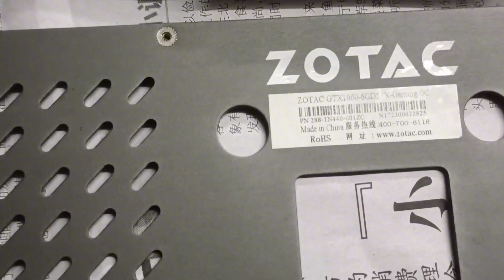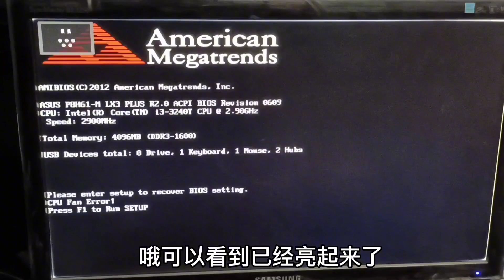180元捡漏两张显卡，gtx1060 6g显卡，能不能用？捡漏有好货吗？